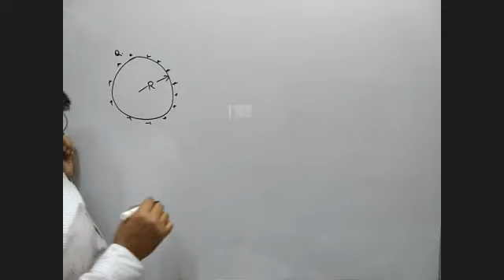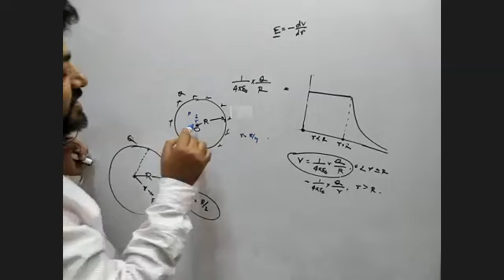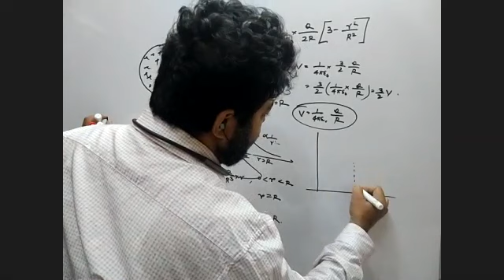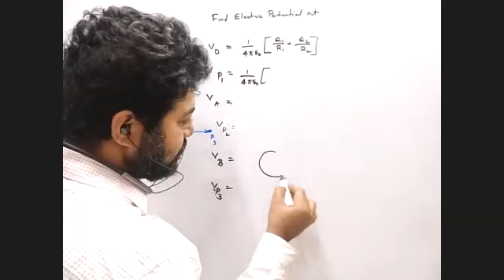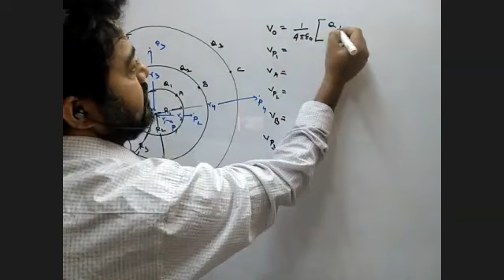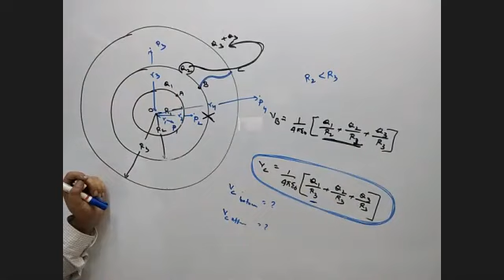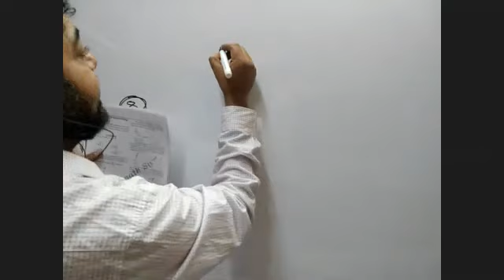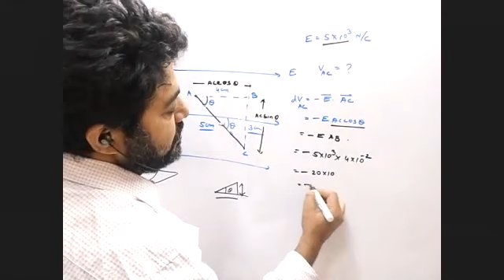Electric potential Lecture:03